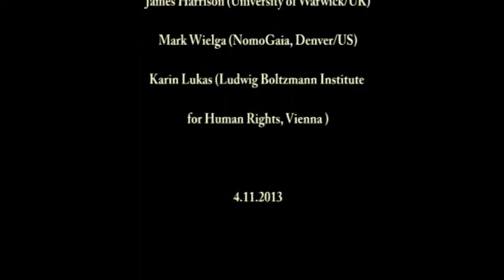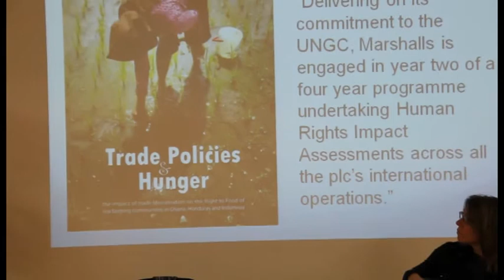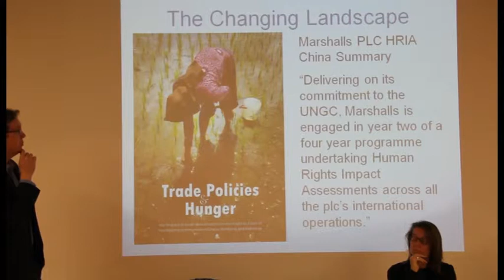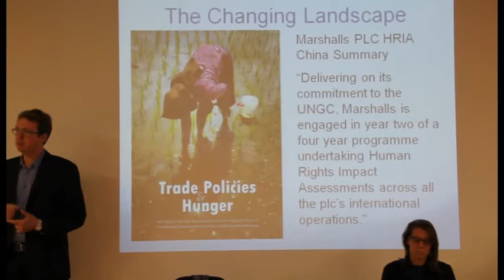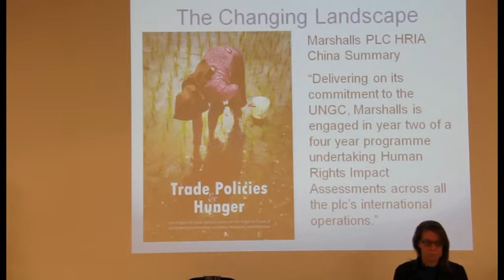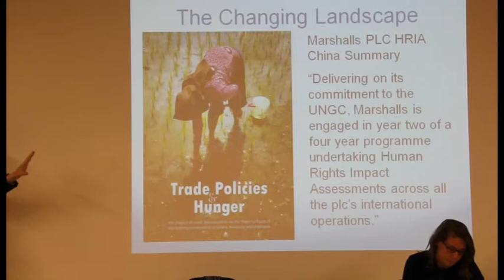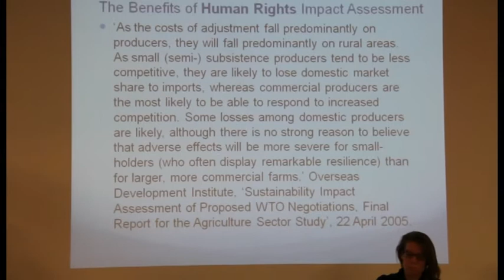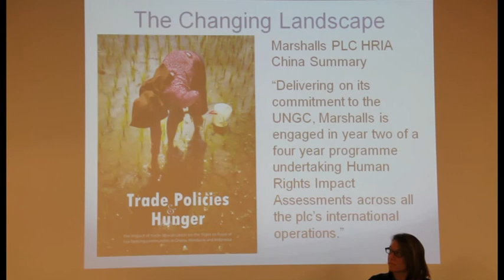ÖFSE DEVELOPMENT LECTURE NO. 6 (I)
Human Rights Impact Assessment: a useful instrument for development policy?
Presentation by Prof. James Harrison, Univ. of Sussex,
C3 -- Center for International Development, Vienna, 4 November 2013, (Part I)